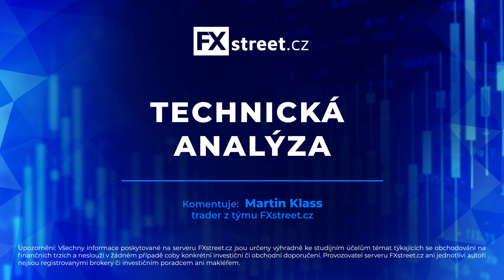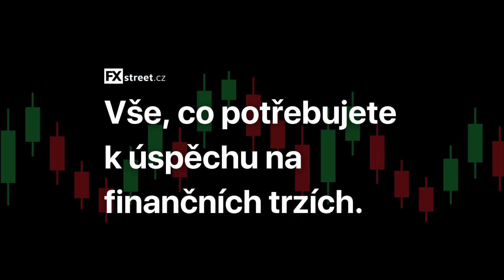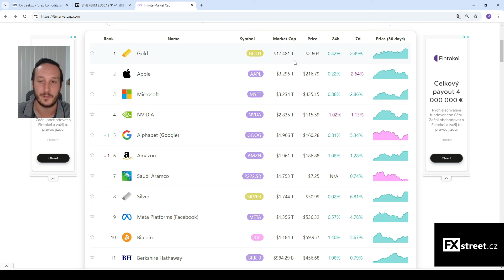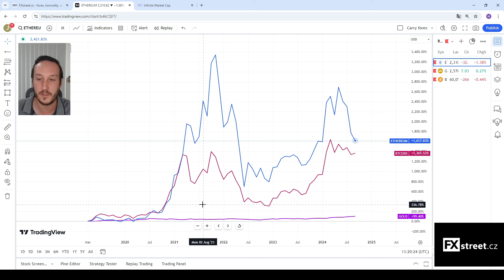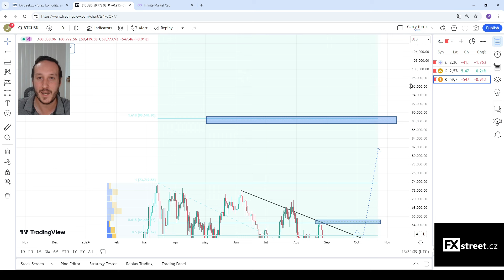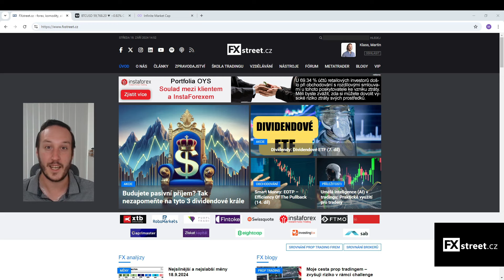Zlato vs. kryptoměny: Kde je budoucnost vašich investic?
🎯 FXstreet.cz – Váš nejlepší zdroj informací o tradingu a investicích! 🌍

💡 Objevte nejnovější analýzy, obchodní strategie a tipy, které vám pomohou uspět na finančních trzích. Odebírejte nás a zůstaňte v obraze!

⚠️ Upozornění na riziko: Obchodování na finančních trzích je spojeno s vysokým rizikem a nemusí být vhodné pro všechny investory. Ujistěte se, že rozumíte všem rizikům a pokud je to nutné, vyhledejte nezávislou radu. Toto video není investičním doporučením. Je vytvořeno pouze pro edukativní účely.

😉 Nezmeškejte žádnou novinku – sledujte nás na všech platformách a buďte vždy o krok napřed!